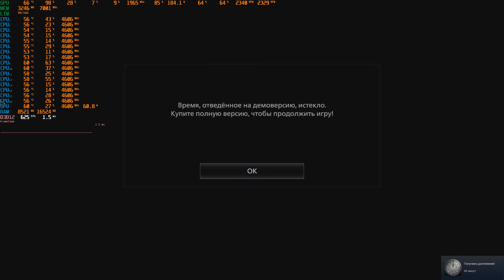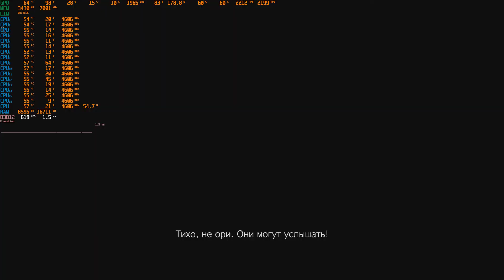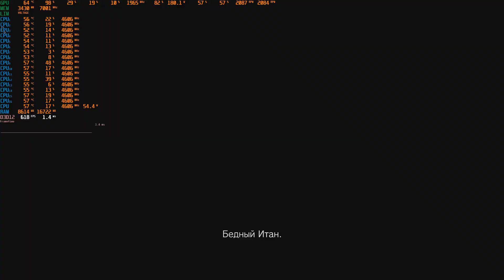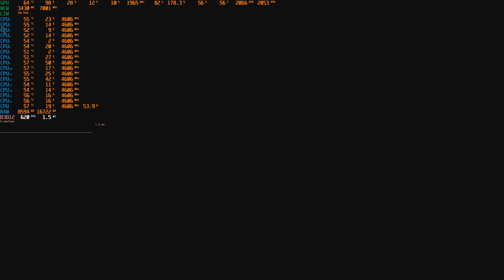Resident Evil Village Gameplay Demo 2021 TEST i7 10700F RTX 3060ti DDR4 32 GBytes Ultra Settings